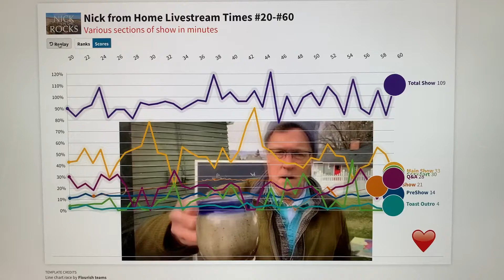Nick from Home Livestream Times Shows #20-60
Nick the Geology Professor broadcasts from Home in Ellensburg . I made a graph of the times for the various portions of his great show. He does this five times a week. very entertaining and informative check it out.
It’s a simple racing line graph it took me a while to figure out.
I’ll be trying to make some more there’s another one online already I’ll put the link to it in the comments. Brogan from Seattle.